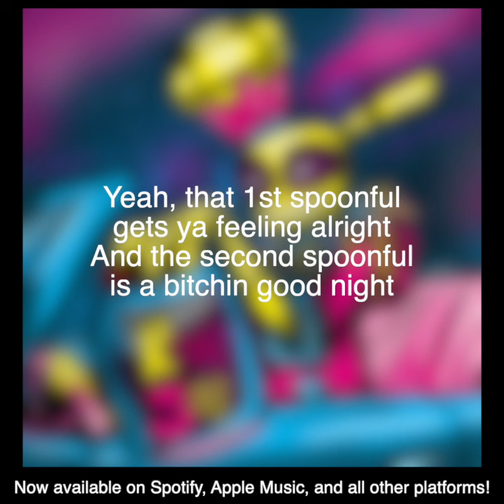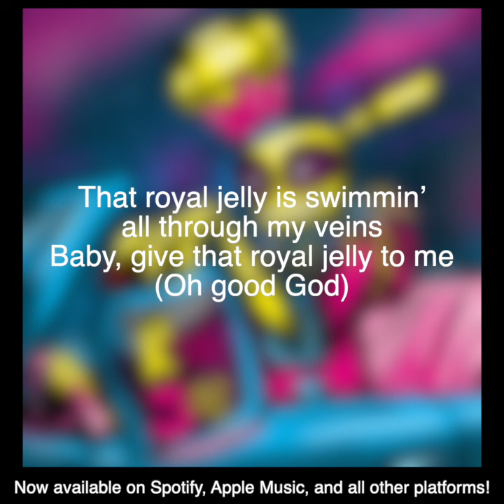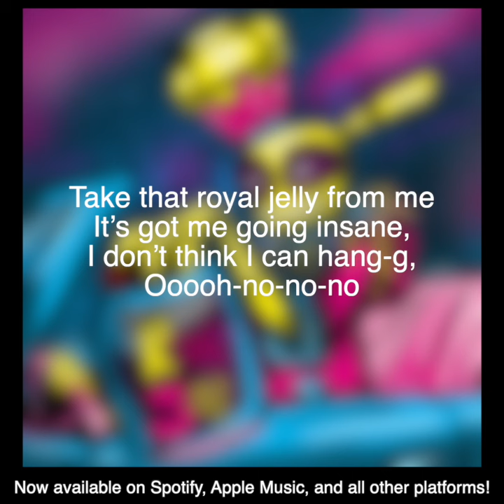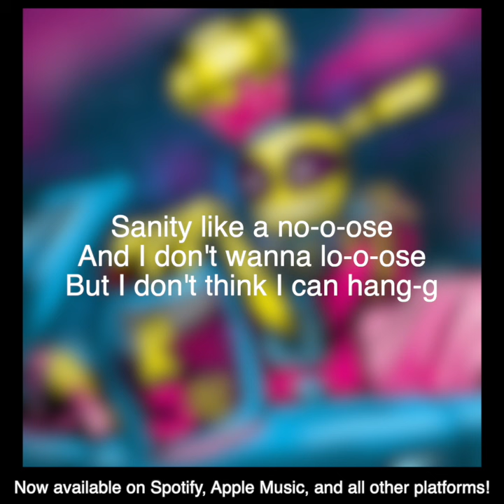[my *new* song!] Johnny Mystro - Royal Jelly no. 3 (Suhm Baut It)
FROM THE UPCOMING LP FUTUR-EE-ZEE! Now on the all streaming platforms like Spotify!